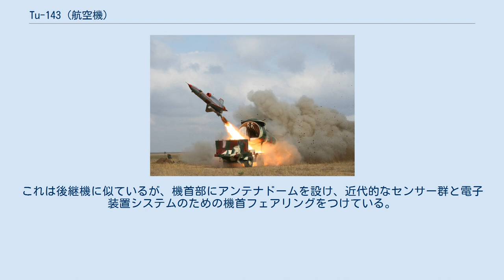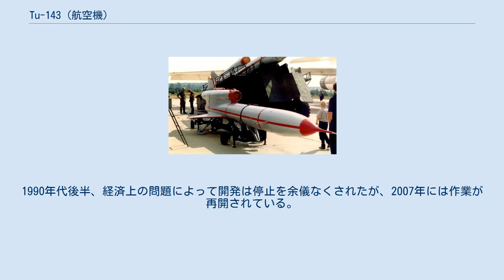Tu-143 (航空機)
Tu-143 Tu-143 "Reys" ツポレフ Tu-143リース（ロシア語: Рейс）とはソビエト連邦の偵察用無人航空機である。
1970年代後半から1980年代にソ連陸軍、ワルシャワ条約機構下の各国、中東の同盟国で就役した。
本機には偵察ポッドが搭載されており、内蔵された画像記録はそこから飛行終了後に回収される。
 発進台の上のTu-143 Tu-143は1976年に就役し、Tu-141に強く似ていたが、おおよそのスケールは小型化されていた。
これは60-70kmと短距離の戦術的な偵察システムであり、低空飛行能力を持つ。
Tu-143はJATOによるブーストを用いて台車から発進し、回収にはパラシュートを用いる。
また本機は推力5.8kNのTR3-117ターボジェットエンジンで駆動する。
最初の型ではフィルムカメラを搭載したが、のちのバージョンではTVもしくは放射線検出用の装置を積み、データリンクによって地上基地へデータを送信する。
1970年代から1980年代に950機が生産された。
 シリアは1982年のレバノン戦争中に、Tu-143をイスラエルとレバノン上空の偵察任務に使用した。
同様にアフガニスタン紛争 (1978年-1989年)において、アフガニスタン内のソビエト連邦軍が本機を投入している。
 M-143は標的用ドローン型である。
1980年代中期に就役した。
 1990年代後期、Tu-143は似ているものの改善の施された「Tu-243リース-D」に代替された。
この機体は燃料容量を増加し、航続距離をおよそ2倍に伸ばすために胴体を25cm延長している。
本機は推力6.28kNに出力を上げたTR3-117エンジンを積み、低空での誘導性を改善している。
 1995年からツポレフはさらに洗練をくわえた「Tu-300 Korshun」の売り込みを始めた。
これは後継機に似ているが、機首部にアンテナドームを設け、近代的なセンサー群と電子装置システムのための機首フェアリングをつけている。
本機はセンターライン上のセンサーポッドもしくは弾薬用のパイロンを特徴とする。
1990年代後半、経済上の問題によって開発は停止を余儀なくされたが、2007年には作業が再開されている。
 ツポレフTU-143リース This article contains material that originally came from the web article Unmanned Aerial Vehicles by Greg Goebel, which exists in the Public Domain.